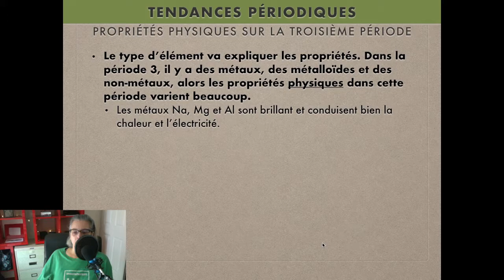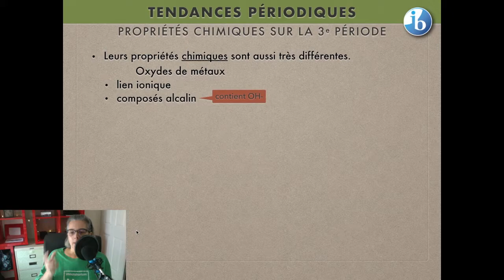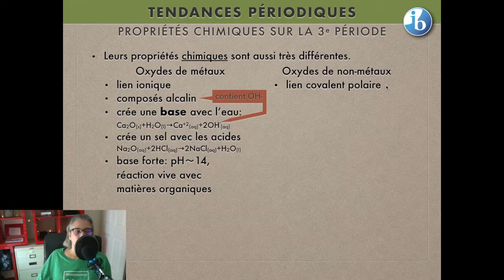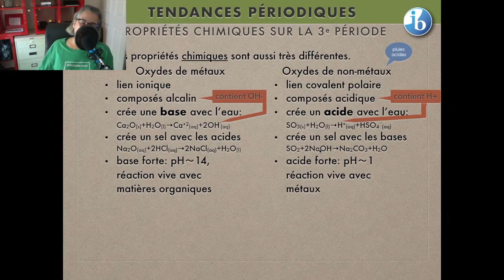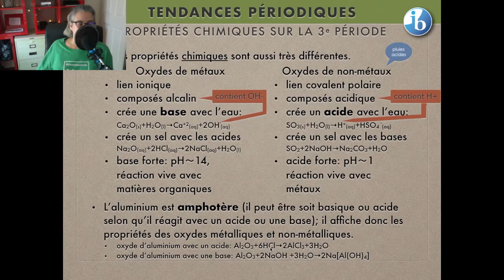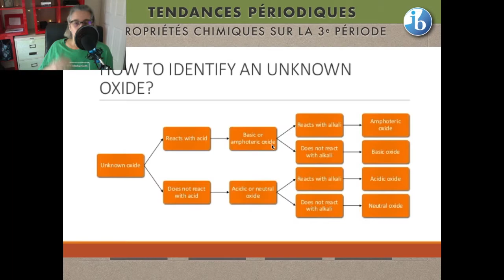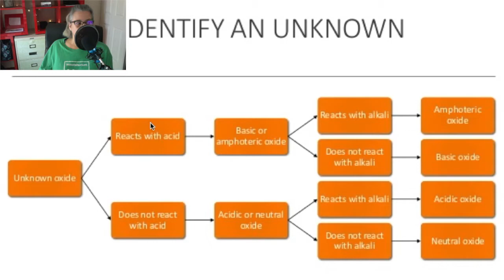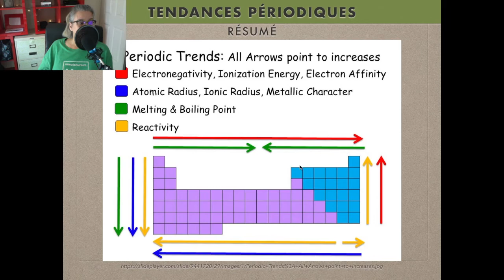CHIMIE 11 - La troisième période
Résumé des tendances en observant la troisième période ET fin de la réactivité chimique (oxydes métalliques et non-métalliques)